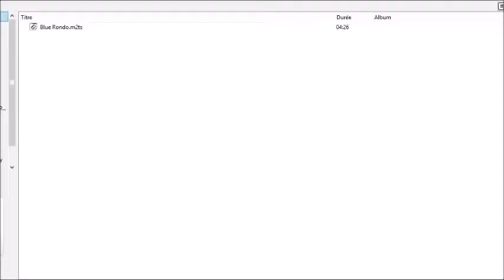Blue Rondo - Association Symphonie - Celle Saint Cloud 2015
Final du concert de l'Association Symphonie au théâtre de la Celle Saint Cloud, le 1er avril 2015.
Au piano :
- 1er tour : François, Constance et Domitille
- 2ème tour : Antoine, Pierre et Benjamin